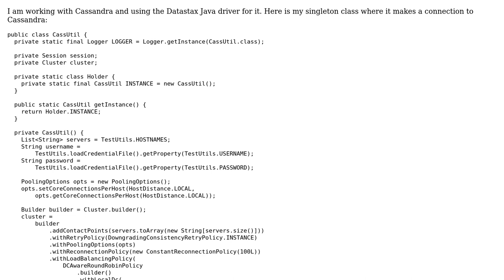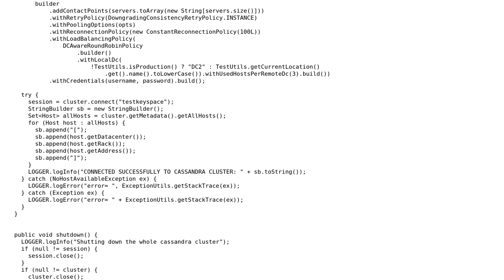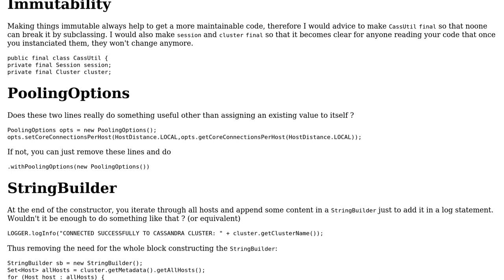Code Review: Thread safe singleton class to connect to Cassandra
With thanks & praise to God, and with thanks to the many people who have made this project possible! | Content (except music & images) licensed under CC BY-SA | Music | Images & others | With thanks to user Spotted user Heslacher user david and the Stack Exchange Network Trademarks are property of their respective owners. You are responsible for your own actions.